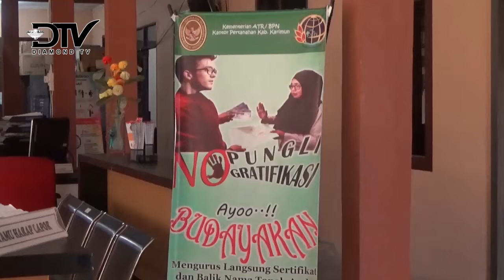WARGA BARAN PROTES REKLAMASI